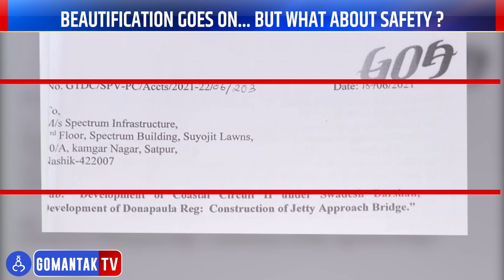Beautification goes on... But what about safety ? | Gomantak TV